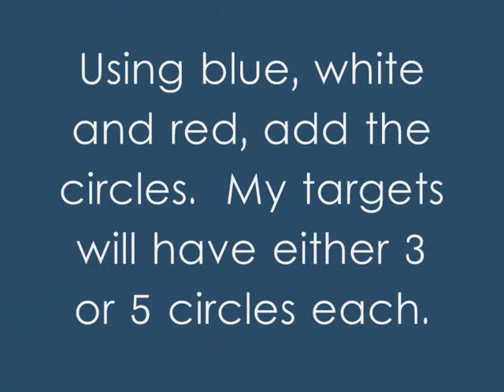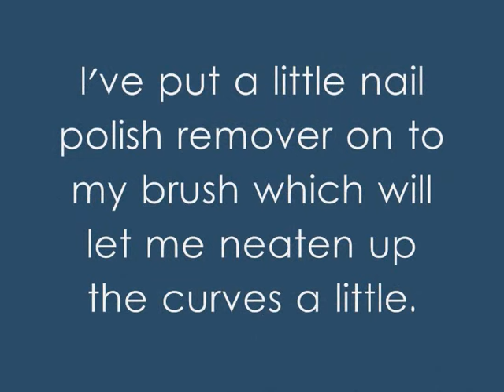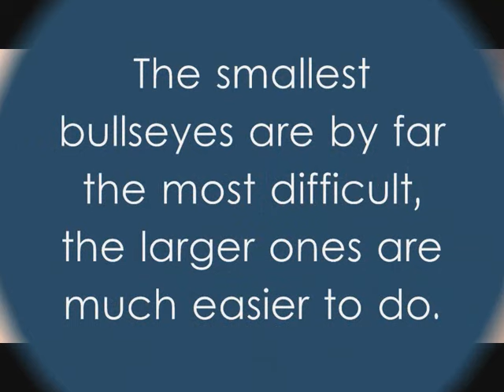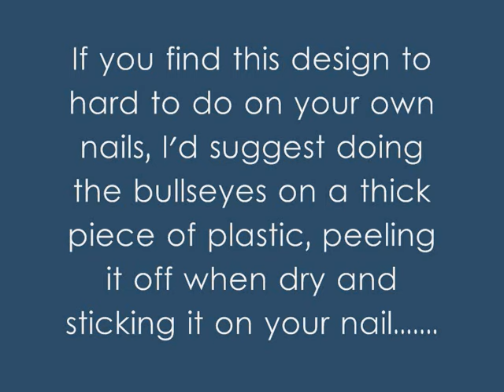Bullseye Nail Art Tutorial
I wanted to do a design that wasn't flowers or bows but was graphic and modern, and this is what I came up with. Hope you like it :)

Blue base polish - Leighton Denny, 'Daylight Robbery'